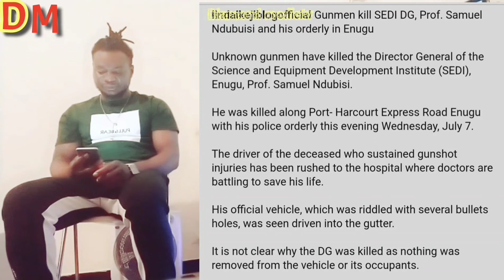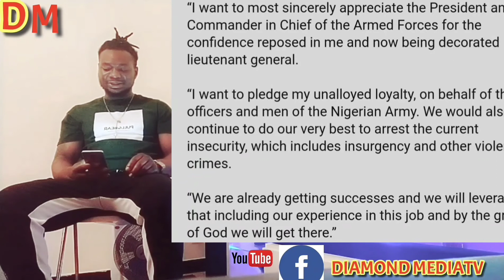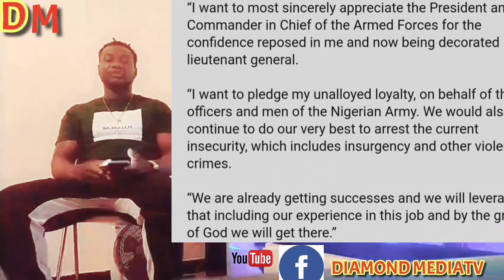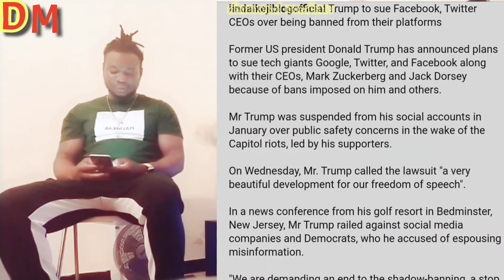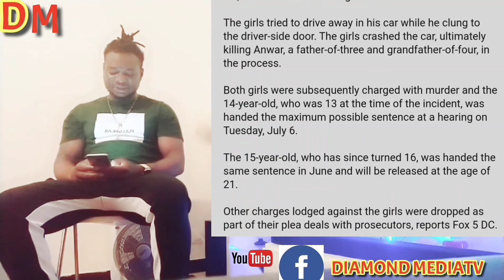Unknown gunmen assassinate SEDI director and his security protocol...